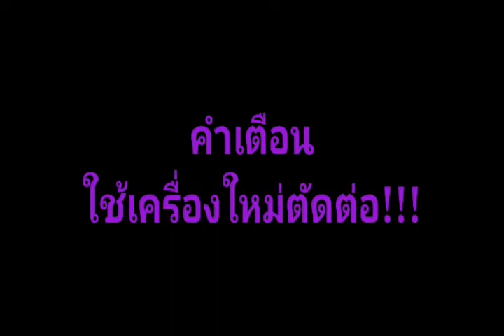้ข้าวหน้าตลาดไข่ออนเซน:COOKKING TNT#3